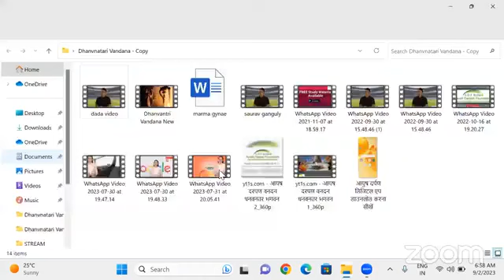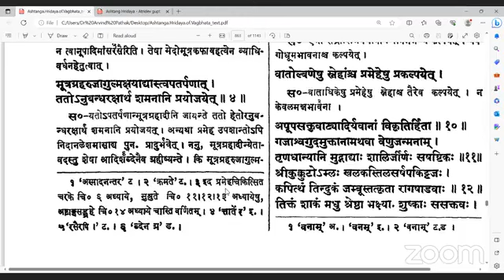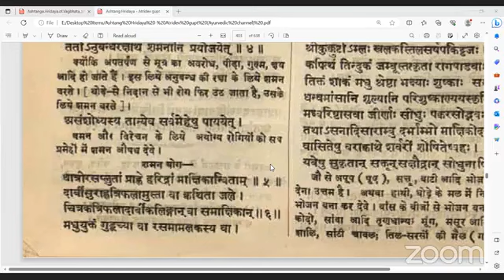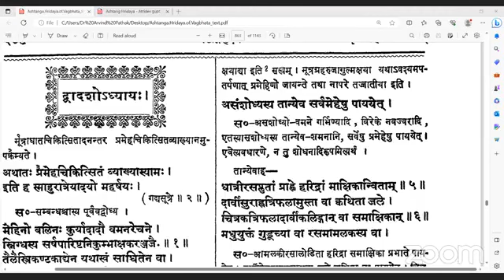अष्टांग ह्रदय चिकित्सितस्थानम अध्याय 12 सूत्र 01,02,03,04,05 लाइव सत्र 02-09-2023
​हमारे फेसबुक पेज पर विजिट करें।
*Share The Link as much as possible